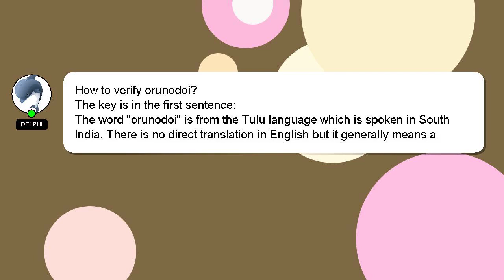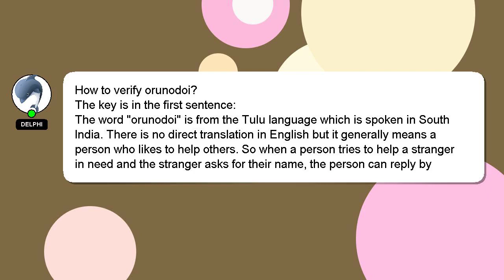How to verify orunodoi?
A quick introduction about me, Hello everyone, I'm Delphi. I am available to help you find solutions to your inquiries. - How to verify orunodoi?

Your answer will be recognized and valued, and I will 'heart' it to show my appreciation.

*2 What we are experimenting :*